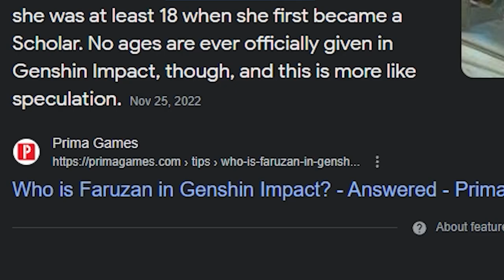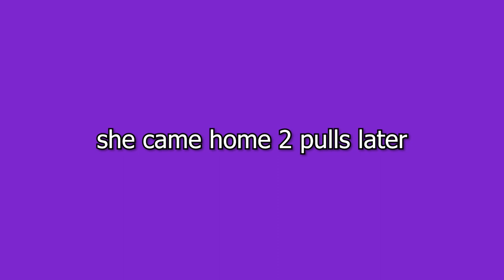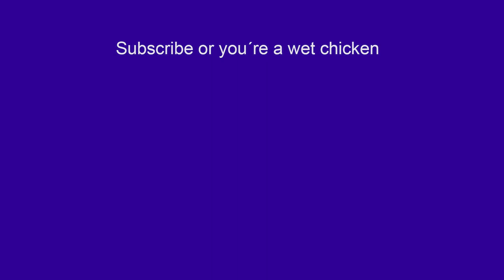THEY WONT LET ME PLAY THE MINI GAMES (Parade of Providence)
its the description box lol

Idk what else to put here